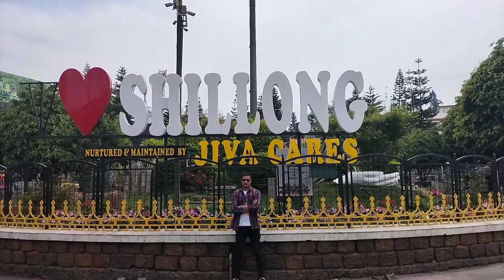Police bazar shillong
Hello friends
this video is way on umium lake to police bazar,
friend Mey es video me umium lake to shillong ka road ko dikhaya hoo sath police bazar ko bhi dikhaya hoo aap log video ko pura dekhe ❤️❤️❤️❤️
shillong meghalaya umiam
umiam lake
places to visit in shillong
things to do in shillong
shillong tourism
shillong tourist places
meghalaya tourism
shillong meghalaya
shillong tour budget
how to travel meghalaya
shillong tour video in hindi
shillong itinerary
shillong airport